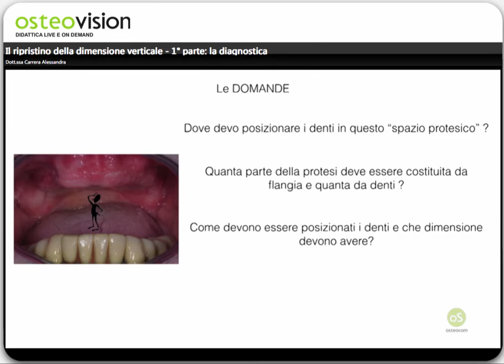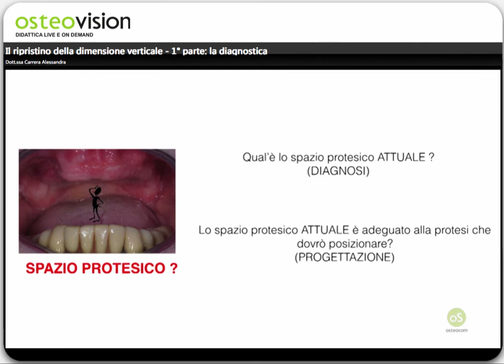Il ripristino della dimensione verticale - 1° parte: la diagnostica del Dott. Enrico Agliardi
OSTEOVISION- Nuova web lecture dal video corso online TILTED IMPLANTS del Dot. Enrico Agliardi dal titolo - Il ripristino della dimensione verticale - 1° parte: la diagnostica- GUARDA il TRAILER ⬇